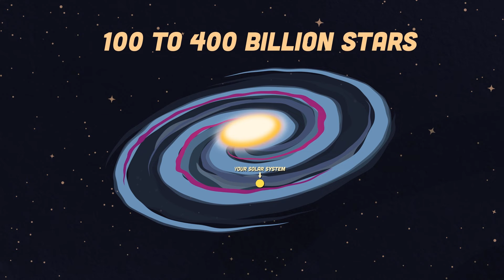Planet Earth is TINY Compared To The Universe! | The Scale Of The Universe Song | KLT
Let's learn about how BIG  the universe is!